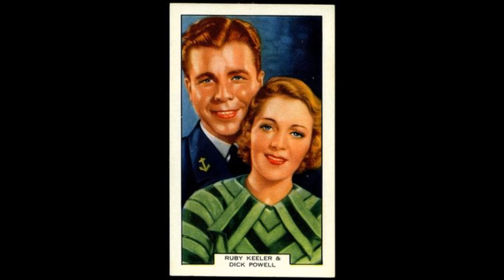Dick Powell - By a Waterfall (1933)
Dick Powell sang this song to Ruby Keeler in the movie, "Footlight Parade". The two most popular recordings of this song from 1933 appear to be those by Guy Lombardo and His Royal Canadians and  Leo Reisman and His Orchestra. This one was recorded September 27, 1933 for the Brunswick label. Written by Sammy Fain & Irving Kahal. The other side of this record is "Honeymoon Hotel".